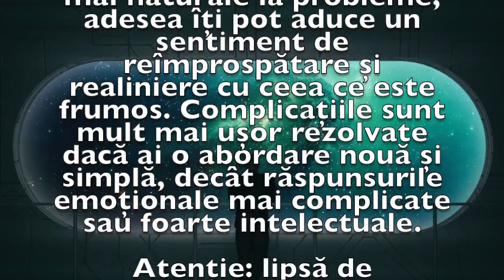Previziunea zilei de 8 Februarie